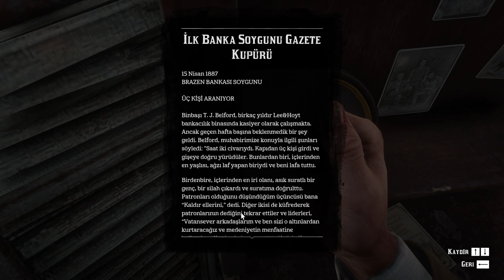Red Dead Redemption 2 - Türkçe 31. Bölüm // Anthony Foreman'ların Sonu !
Kampta Susan Tilly ile ilgili bir sorun olduğunu ve ortada olmadığını Arthur'a anlatır. Bunun üzerine Arthur ve Susan Tilly'i aramak için  Anthony Foreman'ın dağ evine doğru yola çıkarlar...

Sistem Özellikleri :

İşlemci : AMD Ryzen 5 2600
Anakart : Asus Prime B450M-K
Ekran Kartı : Asus RTX 2060 6 GB
Ram : 16 GB Cricual
SSD : Crucial 240GB BX500 Serisi
Harddisk : WD Blue 3,5" 1TB 64MB SATA III 6Gb/s 7200 RPM
İşletim sistemi : Windows 10 Pro
Monitör : VIEWSONIC 23,6" VX2458-C-MHD 1MS 144HZ FreeSync/GSync FullHD Curved Gaming Monitor

Ekipmanlarım :

Masa : Gaming Masası
Mikrofon : HyperX Quadcast Oyuncu Mikrofonu - Kırmızı Gaming Mikrofon
Koltuk : Rampage KL-R40 Throne Oyuncu Koltuğu
Mouse : Rampage SMX-R44 Gaming Mouse
Klavye : Rampage Kb-r210 Favory Oyuncu Klavyesi
Kulaklık : Logitech G332 Prodigy Oyuncu Kulaklığı
Mouse Pad : Baran Rgb 35x25  Gaming Mouse Pad
Mouse Pad : Game Power Gp700 Rgb 700x300 Gaming Mouse Pad

Destekleriniz için şimdiden teşekkür ederim. Yeni ve eğlenceli başka oyun videoları için takipte kalınız.